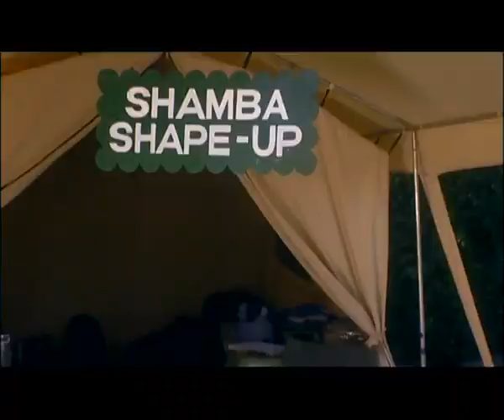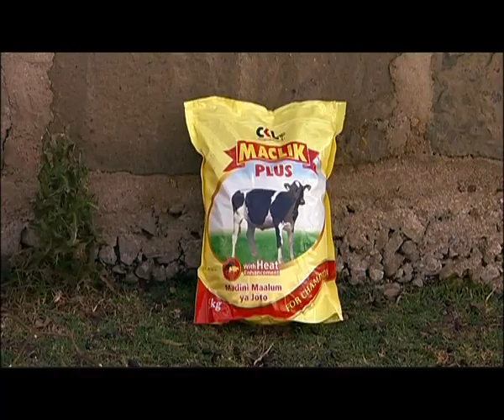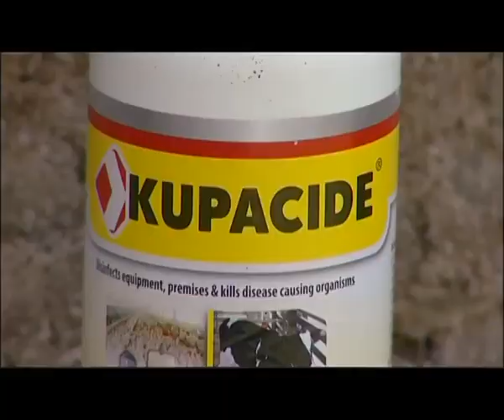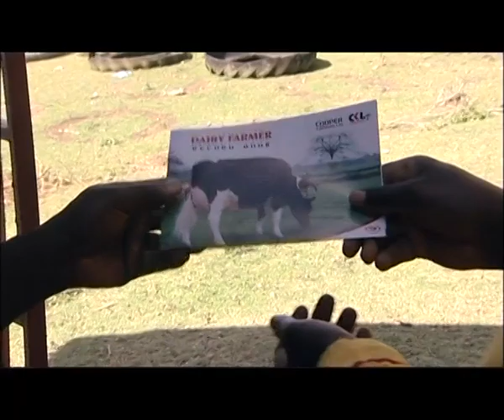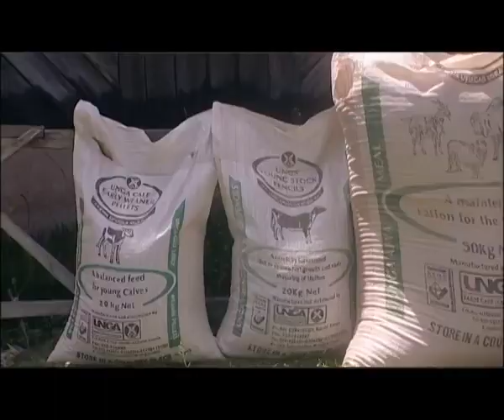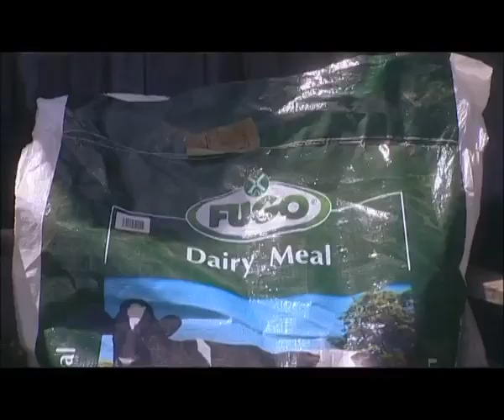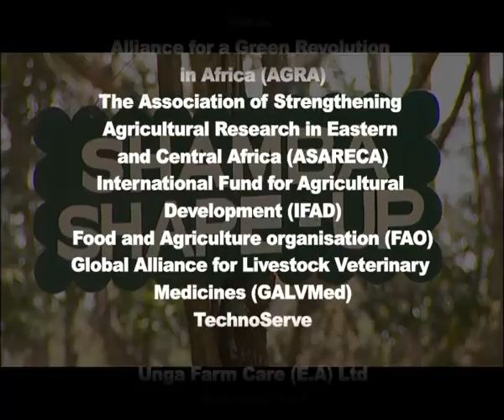Shamba Shape Up Series 4 - Episode 22: Dairy cow management, Fertiliser & Rainwater harvest(Swahili)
We visit our Facebook competition winner to learn more about keeping healthy cows (vaccines, feed, supplements, pregnancy), how to use fertilisers and the importance of keeping rainwater.

S04Ep22